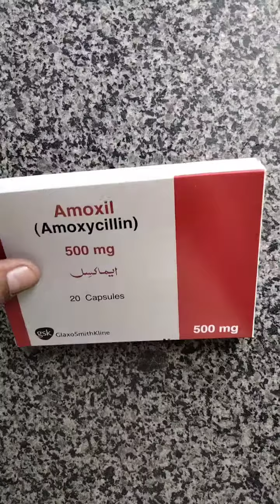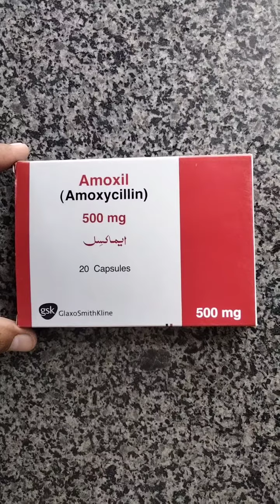amoxil capsules key uses aur dose// اماکسل کیپسول کے استمعال//Hasham Arbi